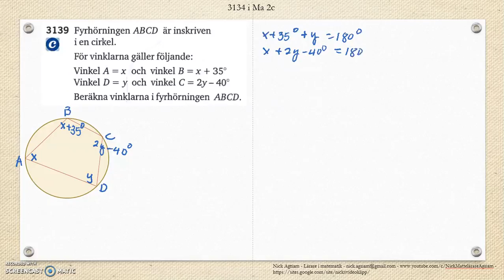Matematik 5000 Ma 2b Kapitel 3 Vinklar Randvinklar och medelpunktsvinklar 3139